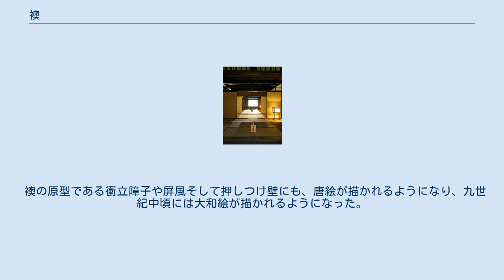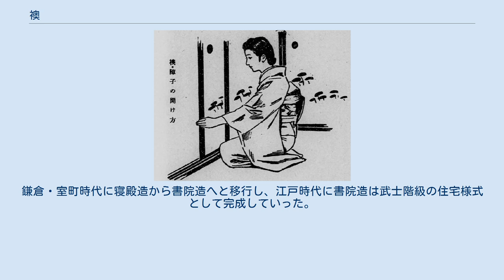襖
襖（ふすま）は、木などでできた骨組みの両面に紙や布を張ったものでそれに縁や引手を付けたもの。
和室の仕切りに使う建具の一つである。
「襖障子」（ふすましょうじ）または「唐紙障子」（からかみしょうじ）と呼ばれることもある。
単に「唐紙」と呼ばれることもある。
 障子という言葉は中国伝来であるが、「ふすま」は唐にも韓にも無く、日本人の命名である。
「ふすま障子」が考案された初めは、御所の寝殿の中の寝所の間仕切りとして使用され始めた。
寝所は「衾所（ふすまどころ）」といわれた。
「衾」は元来「ふとん」「寝具」の意である。
このため、「衾所の衾障子」と言われた。
さらには、ふすま障子の周囲を軟錦（ぜんきん）と称した幅広い縁を貼った形が、衾の形に相似していたところから衾障子と言われた、などの説がある。
 「衾（きん）」をふすまと訓ませるのは、「臥す間（ふすま）」から来ていると想像される。
いずれにしても「ふすま」の語源は「衾」であるという学説が正しいとされている。
ついでながら、襖の周囲に縁取りとして使用した軟錦は、もとは簾や几帳に、縁取りや装飾として使用された、帯状の絹裂地のことである。
寝殿造で多用された簡易間仕切りの衝立てにも縁取りとして軟錦は使用され、また畳の繧繝縁（うげんべり）などの縁取にも使用されている。
几帳は、台に二本の柱を立て上に横木を渡して、絹綾織りの帳（とばり）を掛けたもので、主として女性の座する空間の間仕切りとして、使用されていた。
帳は絹布を軟錦の縁取りでつなぎ合わせて、軟錦の上からさらに軟錦の帯を飾りとして重ねて垂らし、裾は長く流して十二単衣の裾のような風情を作っていた。
 「襖」は衣服のあわせや綿いれの意で、両面が絹裂地張りであったことから「ふすま」の表記に使用された。
襖の原初の形態は、板状の衝立ての両面に絹裂地を張りつけたものであったと考えられる。
この衝立てを改良して、框（かまち）に縦桟横桟を組み、両面から絹布などを貼って軽量化を図った。
この軽量化された衝立てを改良発展して、張り付け壁（副障子）や屏風にも応用していったと思われる。
むろん、張りつけ壁や屏風にも、幅の広軟錦が張りつけられていた。
「襖」が考案された当初は、表面が絹裂地張りであった。
このため「襖障子」と称された。
のちに、隠蔽性の高い厚手の唐紙が伝来して障子に用いられて普及していくが、襖障子と唐紙障子は混同され併用されて、絹張りでない紙張り障子も襖と称されていく。
 一応、正式の客間には、白地または襖絵が描かれたものを用いて襖障子と称し、略式の居間や数寄屋風の建物には、色無地や小紋柄を木版で刷った唐紙を使用し、唐紙障子と称したようである。
唐紙障子の考案からやや遅れて、「明障子（あかりしょうじ）」が考案された。
今日の障子である。
 時代を経るに従い言葉が縮まり、「襖障子」「唐紙障子」の内、「障子」が脱落して「襖」「唐紙」となり、「明障子」は逆に「明」が脱落し、障子が固有名詞となり、間仕切りの総称から地位を譲った。
 『源氏物語』の中に「開きたる障子をいま少しおし開けて、こなたの障子は引きたて給いて」とあり、また障子に歌を書き付ける話が何度か出てくる。
 『源氏物語』は、引き違いの襖障子をありふれた情景として描いている。
この頃になると貴族や上流階級の邸宅には襖がかなり普及していたと判断できる。
 『源氏物語』が書かれてから凡そ100年のちの藤原隆能の描いた『源氏物語絵巻』は、濃い色彩を塗り重ねていく、つくり絵の独特の優美な日本最古の絵巻物語である。
人物は下ぶくれの顔に細い横線を引いて目とし、鼻を鉤かぎ状に描く「引目鉤鼻」の手法で描かれ、家屋は屋根や天井を省略した吹抜け屋台となっている。
この絵巻物によってで室内の様子がよく判り、衝立、几帳、簾、蔀、屏風など建具の使用状や、襖障子に大和絵が描かれているのが分かる。
 「宿木」の巻では、清涼殿朝餉の間には大和絵の襖障子と、銀地に流水飛鳥の図を描いた副障子（可動式の壁として使用した、嵌め込み式の襖障子の一種）が描かれている。
「東屋」の巻では、浮舟の住まう三条の小家の縁側には、遣戸が見える。
 室内の間仕切りに襖障子が使用されているが、姫君の座している側にはかならず几帳が置かれ、個性を演出する織物が使用されていて、部屋をさらに細分化して使用するための重要な隔ての役割を演出している。
華麗な室内意匠は実に王朝絵巻にふさわしい。
外回りの隔てには、明かり取りに簾や格子も多...